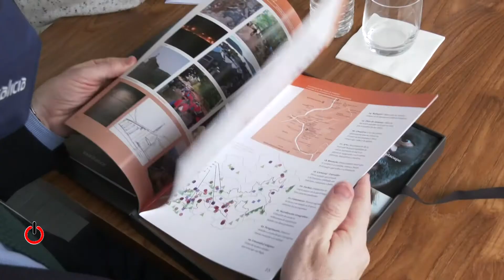La candidatura de Ribeira Sacra a Patrimonio Mundial se presenta en París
El conselleiro gallego de Cultura, Educación e Universidade, Román Rodríguez, mantuvo este miércoles en París una reunión con el nuevo embajador de España ante la Unesco, José Manuel Rodríguez Uribes, con la finalidad de avanzar en el futuro de la candidadatura de la Ribeira Sacra a Patrimonio de la Humanidad. Al finalizar ese encuentro, que tuvo lugar en la sede de la Delegación Permanente de España ante la Unesco, en la capital francesa, el responsable de Cultura de la Xunta de Galicia explicó que la reunión sirvió para darle a conocer al nuevo embajador el trabajo que está haciendo el gobierno gallego para revisar el expediente e impulsar la candidatura con "el máximo rigor y calidad".